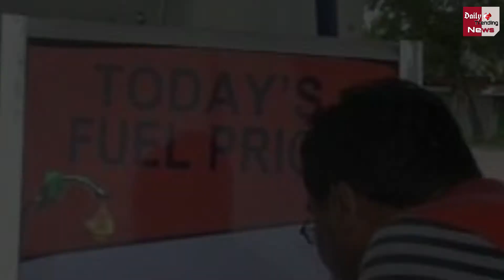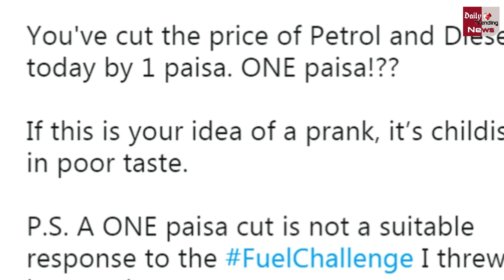पेट्रोल डीजल के दाम को लेकर सरकार ने लोगो के साथ किया भद्दा मजाक,कम हुए तेल के दाम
पेट्रोल और डीज़ल की कीमतों में सिर्फ एक पैसे की कटौती एक मज़ाक की बात है. हर रोज़ तेल की कीमतें बदलने की मौजूदा व्यवस्था सही नहीं है उसमें बदलवा होना चाहिए...केंद्र और राज्य सरकारों को पेट्रोल-डीज़ल पर एक्साइज़ ड्यूटी और वैट घटाना चाहिए

Edited By --pooja